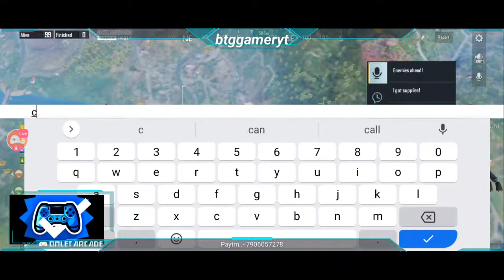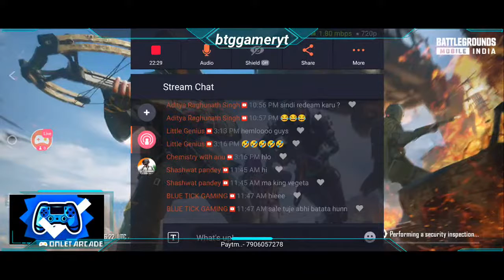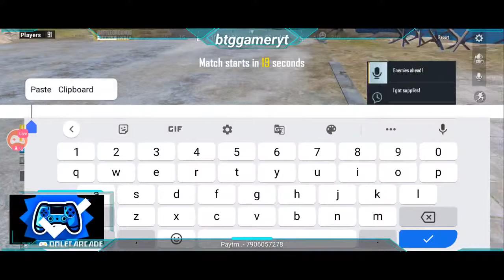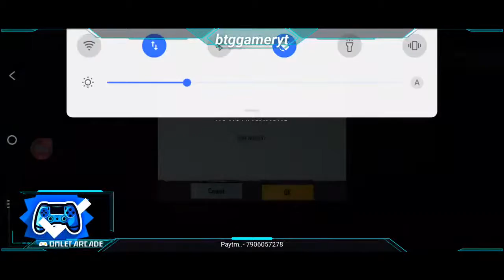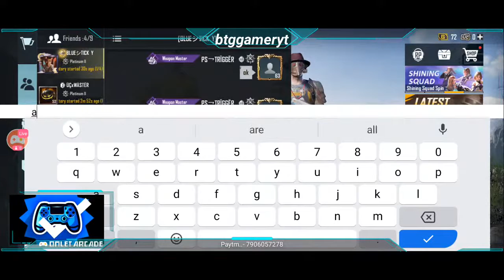BOOM BAAM RUSH GAMEPLAY | IQOO Z3 | 6 FINGERS